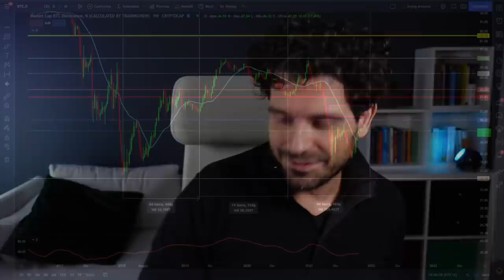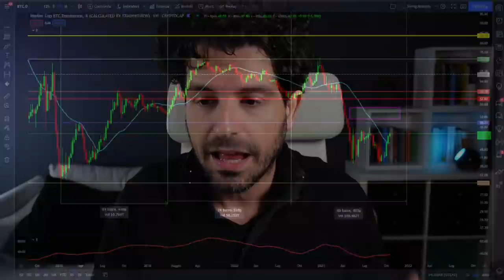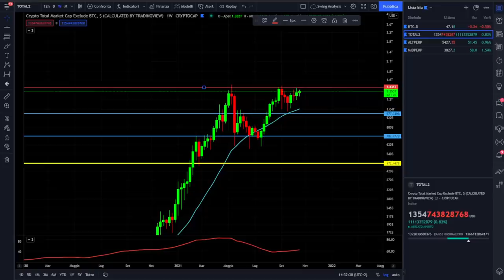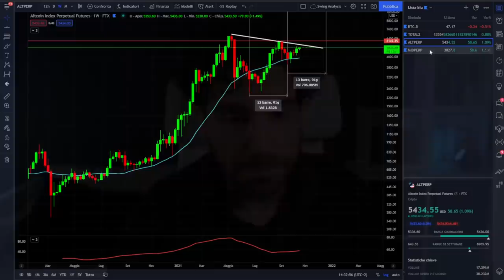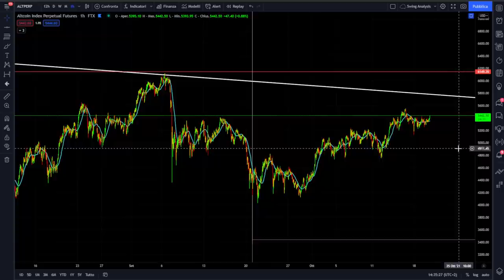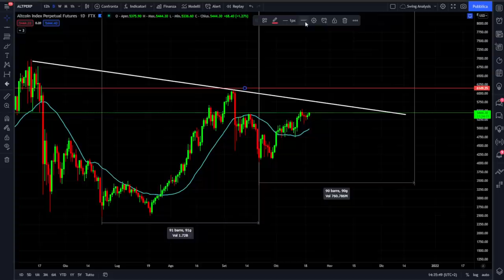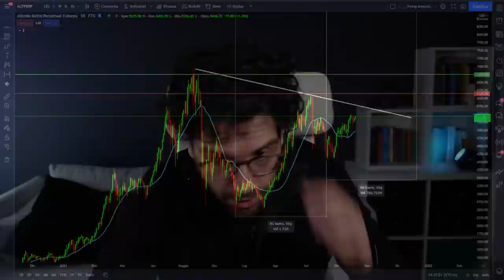PRONTI per la prossima ALTSEASON sulle CRYPTO | I GRAFICI da GUARDARE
Come prepararsi alla prossima ALTSEASON delle CRYPTO.
Quali sono i grafici e gli indicatori da controllare per prepararsi alla prossima Altseason sulle Crypto. Tutto in questo video!
Buona visione.

00:00 Intro
01:00 Analisi importante sul canale Telegram
02:45 Le Crypto possono fare una nuova Altseason?
03:30 Cosa può innescare l'Altseason
05:45 I grafici da guardare per l'Altseason
07:30 La dominance di Bitcoin
10:00 La Market Cap delle Crypto
11:30 Aggiungiamo un nuovo grafico

LA MIA ATTREZZATURA VIDEO: